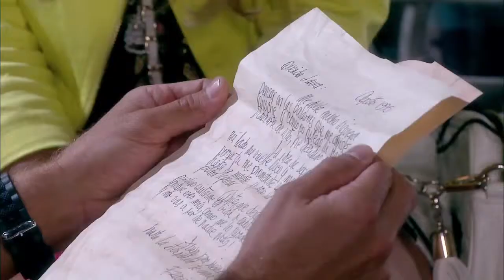El Rostro De La Venganza Cap #27 (2/3) / TELEMUNDO